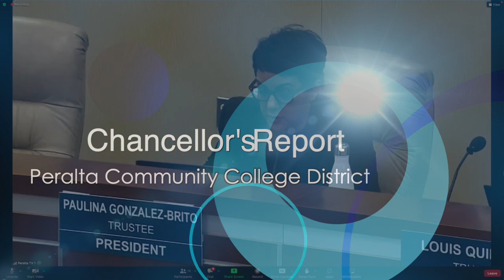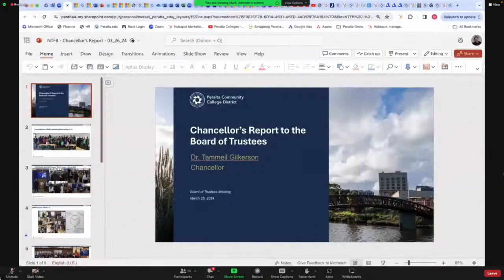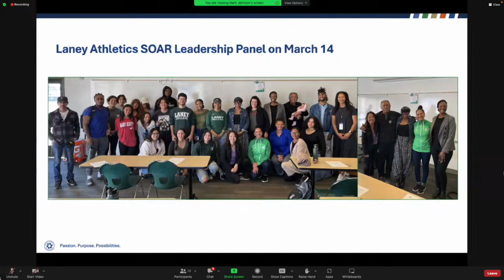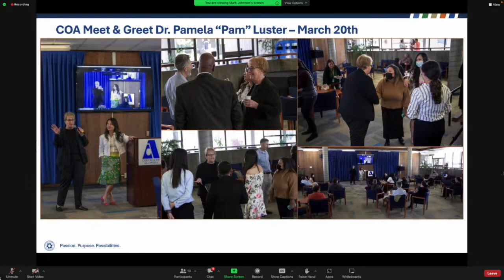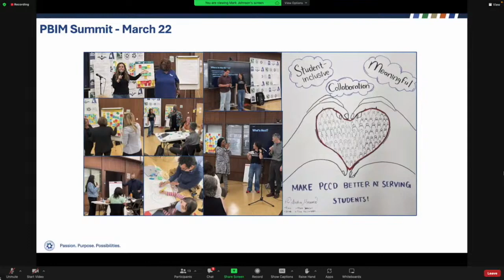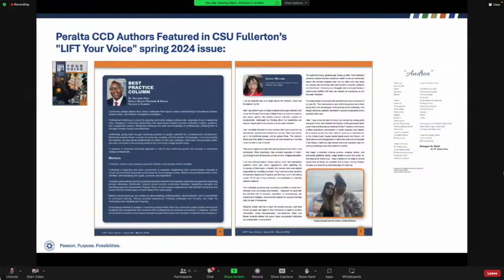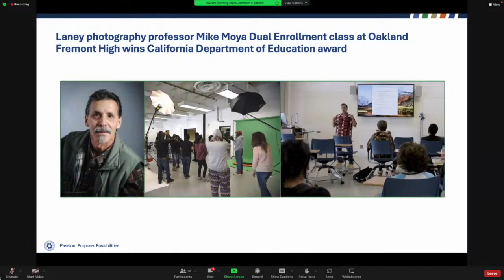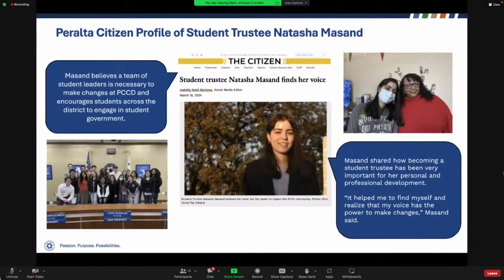Chancellor's Report: March 26, 2024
Chancellor's Report: Tuesday, March 26, 2024
This is an excerpt from the Chancellor's Report section of the agenda.

Dr. Tammeil Gilkerson, Chancellor

Dr. Denise Richardson, Berkeley City College President
Dr. Rudy Besikof, Laney College President
Dr. David Johnson, Merritt College President
Dr. Pamela Luster, Acting President - College of Alameda

The Peralta Community College Board of Trustees is a seven-member elected-board that meets generally on the second and fourth Tuesdays of each month at 7:00 p.m. in the District Office Boardroom located at 333 East 8th Street, in Oakland, or as posted. The meetings are open to the public and are Broadcast Live on KGPC, 96.9FM, and are also televised on Peralta Colleges Television (PCTV), Cable Channel 27 in Alameda and Berkeley, and Cable Channel 28 in Emeryville, Oakland and Piedmont, with a meeting repeat airing the following Wednesday at 11:00 p.m. Meetings are also viewable live on Peralta's YouTube Channel "Peralta Colleges"